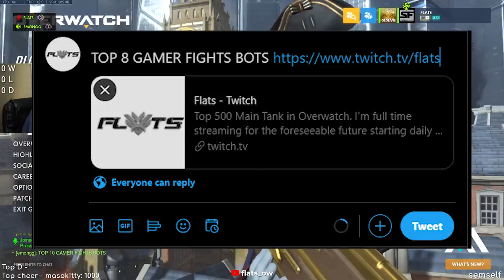They thought they would take rank 10 from me..... they thought wrong